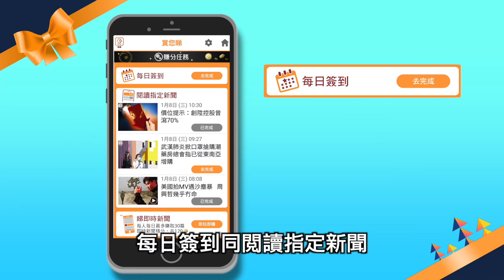【on.cc東網】新冠肺炎：若疫情明年未受控 東奧要取消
希望唔會取消啦...

//受新冠肺炎疫情影響，原定今年夏天舉行的日本東京奧運會順延至明年舉行。惟東京奧組委主席森喜朗稱，若奧運明年因疫情仍無法舉行，就只能取消；日本醫師會會長周二（28日）亦警告，必須加快研發疫苗，否則奧運難以舉行。//

【新冠肺炎：若疫情明年未受控　東奧要取消】